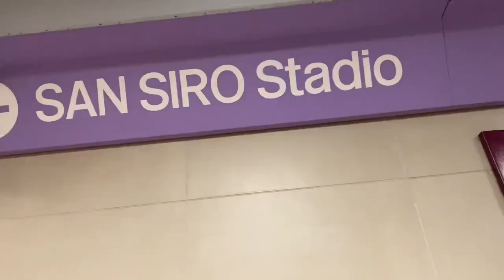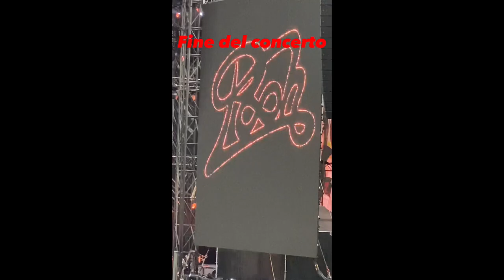MINI VLOG- VADO per la PRIMA VOLTA nello STADIO di SAN SIRO